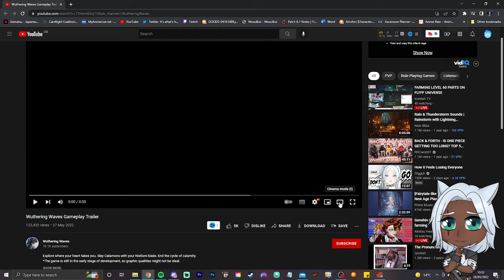Genshin Competiton?! | Wuthering Waves Gameplay Trailer REACTION and Analysis! | Kuro Game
Seems it isn't JUST TOF that has been inspired by Hoyoverse's Genshin impact. Looks solid gameplay-wise at the moment, looking forward to seeing some more!